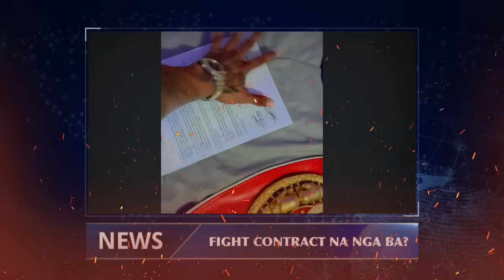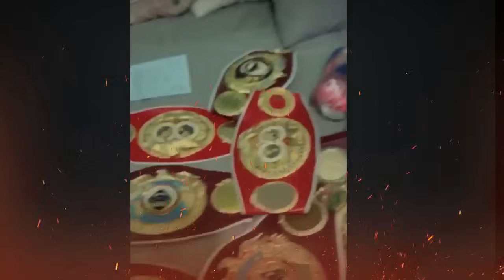BREAKING: Ayos! Fight Contract ipinakita na? Promoter, may pasabog! Simsri, bumilib kay Fajardo